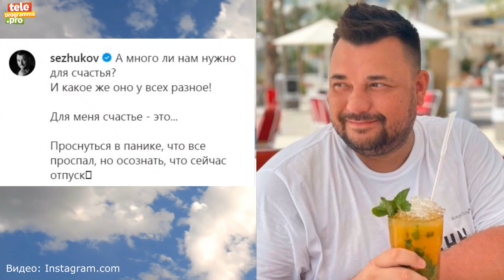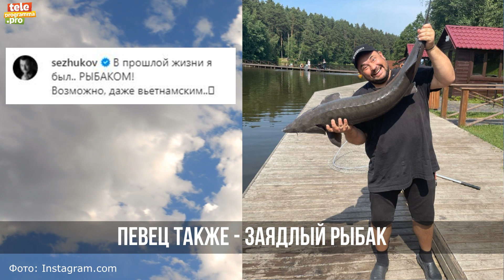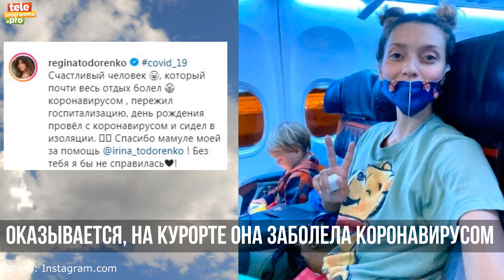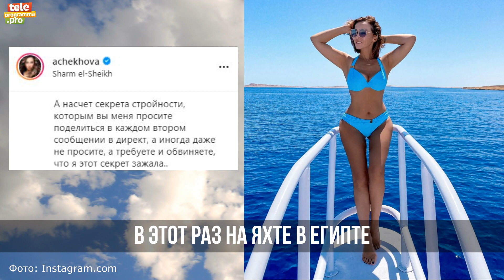Как звезды проводят лето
Подглядываем в замочную скважину.